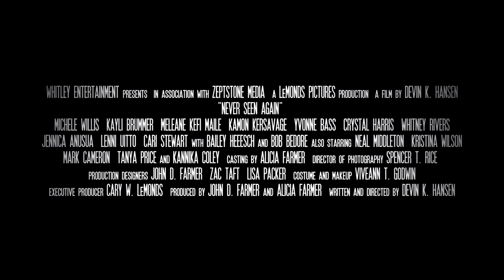Never Seen Again (2021) Official Trailer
Two innocent women become the primary victims of kidnapper and psychopath Chris Matthews. For almost two months, he holds them captive in a small outdoor shed and his home. Hidden from out of plain sight, family, friends, and the FBI, continue an ongoing search as the two women rely on each other to stay alive and escape their abusive captor.